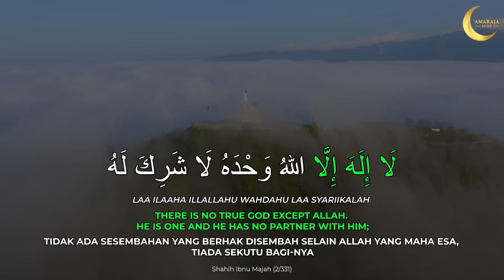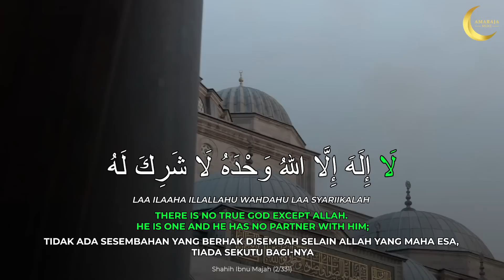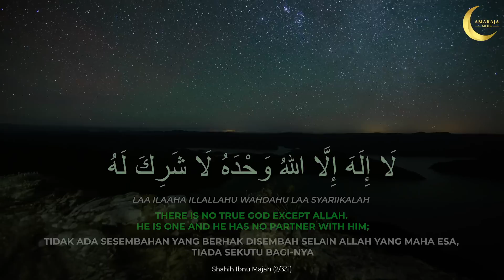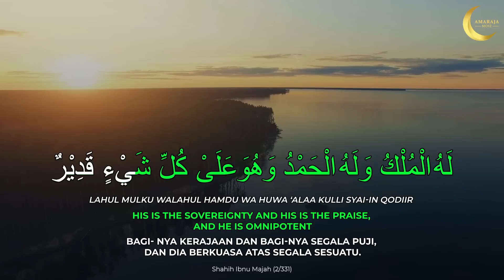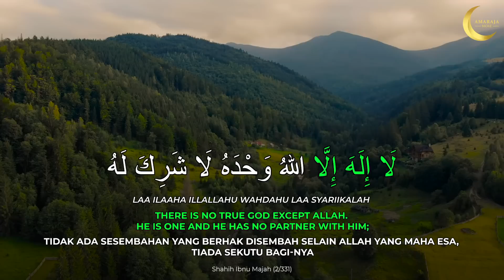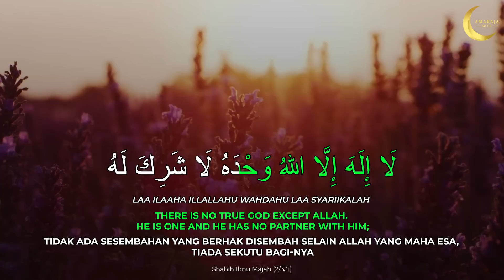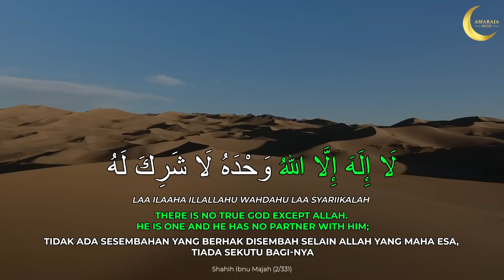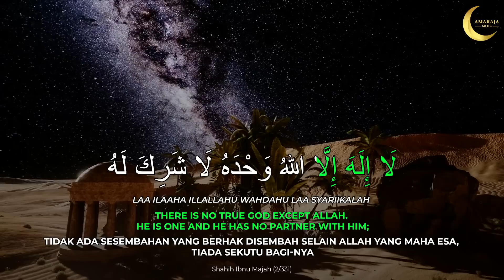Dzikir Hari Arafah | Dhikr on the day of Arafah - Repeat 100x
Amalan terbaik pada hari wukuf di Arafah adalah berdoa kepada Allah SWT. Ia merupakan waktu berdoa yang paling mustajab dan yang paling dekat untuk dimakbulkan. Ini diriwayatkan dalam beberapa hadis sahih, antaranya ialah

“Sebaik-baik doa adalah doa di hari Arafah, dan sebaik-baik zikir yang aku ucapkan dan juga diucapkan para nabi sebelumku adalah, “لاَ إِلَهَ إِلاَّ اللَّهُ وَحْدَهُ لاَ شَرِيكَ لَهُ لَهُ الْمُلْكُ وَلَهُ الْحَمْدُ وَهُوَ عَلَى كُلِّ شَىْءٍ قَدِير”. (Tidak ada yang berhak disembah selain Allah yang satu, tidak ada sekutu bagi-Nya, milik-Nya kekuasaan dan milik-Nya segala pujian, dan Dia Maha Berkuasa atas segala sesuatu)." (Hadis diriwayatkan oleh Al-Tirmizi)

“Sebaik-baik doa adalah doa pada hari Arafah.”  (Hadis diriwayatkan oleh Malik)

Selain itu, umat Islam juga digalakkan untuk berpuasa pada hari Arafah sepertimana yang diriwayatkan dalam sebuah hadith:
“Sesungguhnya Nabi SAW bersabda, berpuasa pada hari Arafah dihitung oleh Allah dengan meluputkan dosa setahun yang telah lalu dan dosa pada tahun akan datang.” (Hadis diriwayatkan oleh Al-Tirmizi)

Bacaan : Ustaz Ustadz Zulfirman SIQ, S.Th.I, M.IRKH.